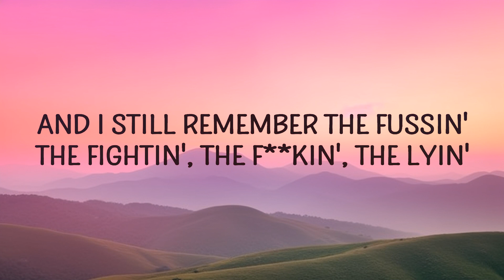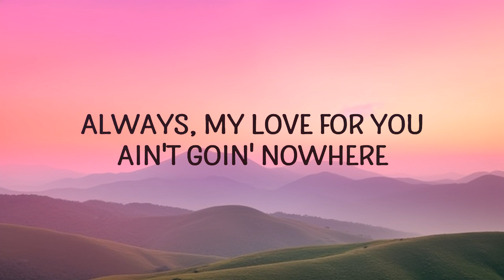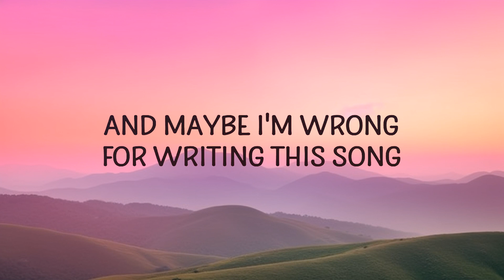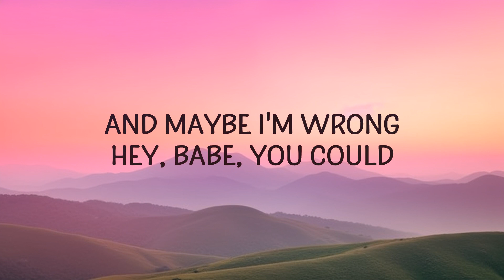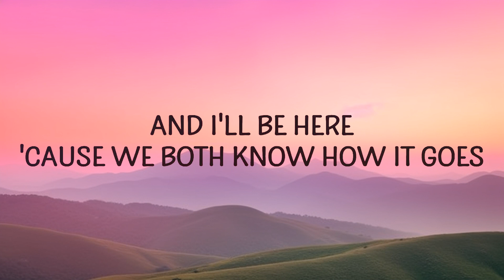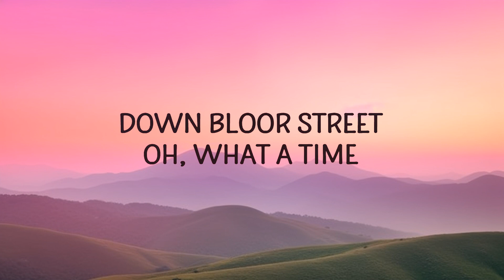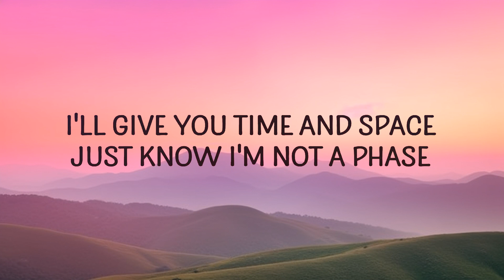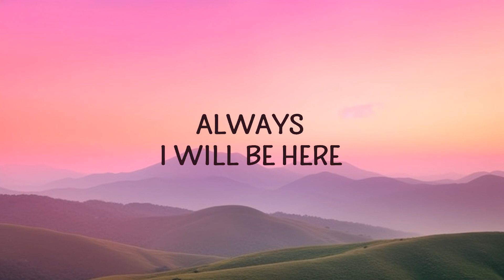Daniel Caesar - Always (Lyrics) |15min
Daniel Caesar - Always

"Always" is out now.

(Lyrics):
(Lyrics):
[Verse 1]
Baby, baby

[Chorus]
I'm always-ways-ways
Always-ways-ways
I'm always-ways-ways

[Verse 2]
And I still remember the fussin', thе fightin', the fuckin', the lyin'
always daniel caesar,always,always daniel caesar lyrics,
daniel caesar always,daniel caesar always lyrics,
always daniel,always lyrics daniel caesar,
It's all fine, you'll always bе mine

[Chorus]
I'm always-ways-ways
Always-ways-ways
I'm always-ways-ways

[Outro]
Always, you can count on it as sure as the sun will rise
Always, my love for you ain't goin' nowhere

Lyric video for Always by Daniel Caesar on Cakes & Eclairs lyrics channel.